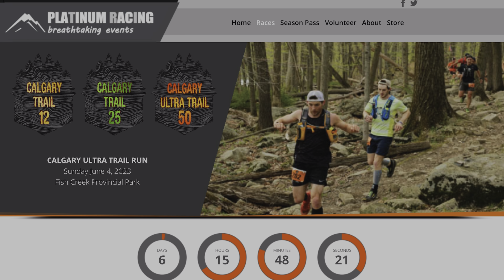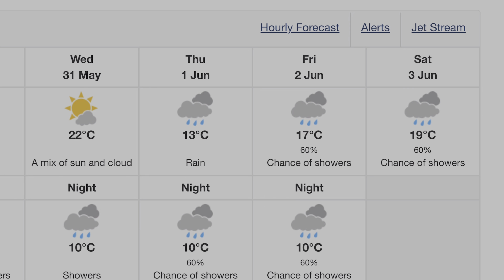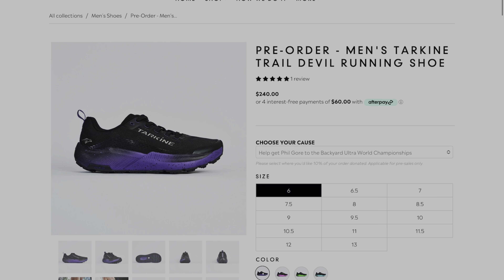MY GEAR LIST || Calgary Ultra Trail 50k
My first ultra in 4 year and really looking forward to going out there and have fun, and challenging myself.

What tips do you have for any viewers? Leave them below.

Dog Walker Dave